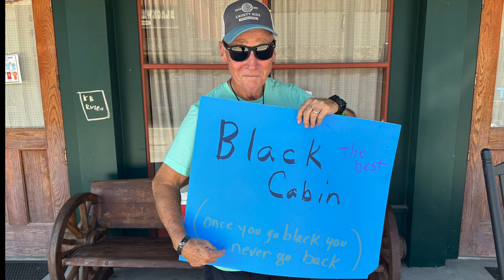Camp Cavett 2023